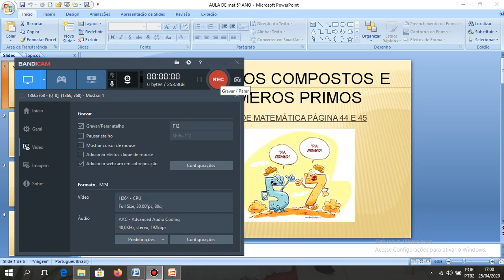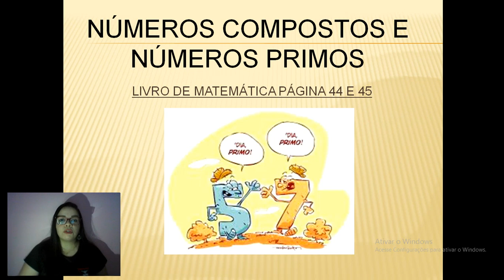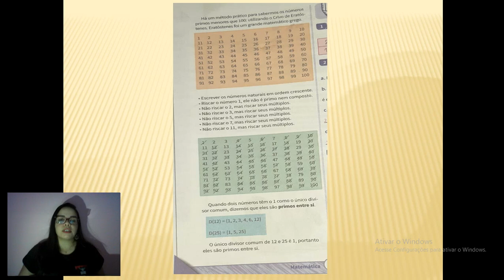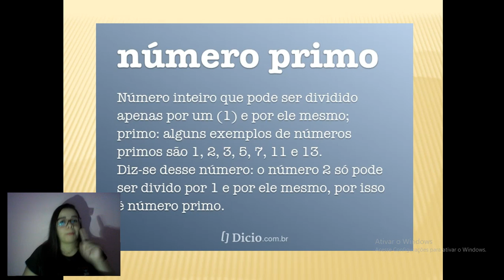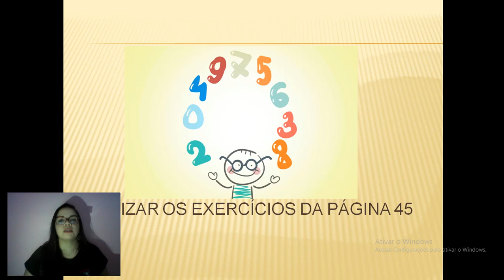MATEMÁTICA 501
Números primos ou compostos